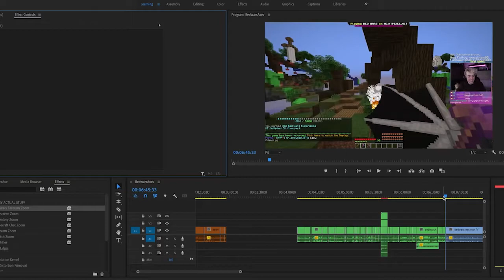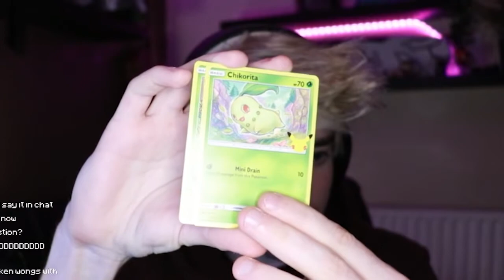Bedwars, but we have a secret weapon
Wooden axe |►